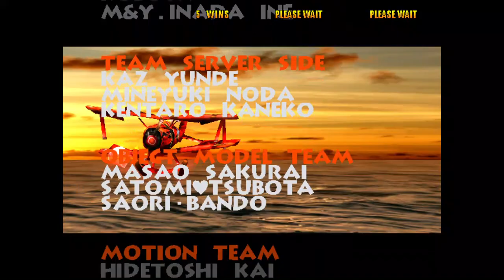Power Stone 2 Parsec Session - 3/22/2024